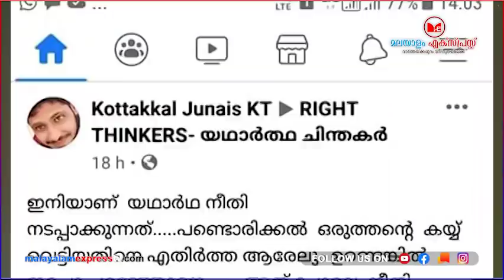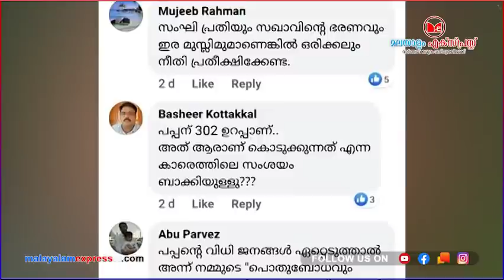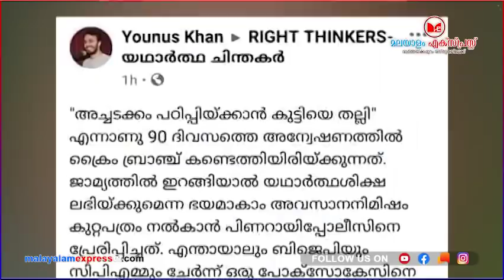പദ്മരാജന് വധ ഭീഷണി